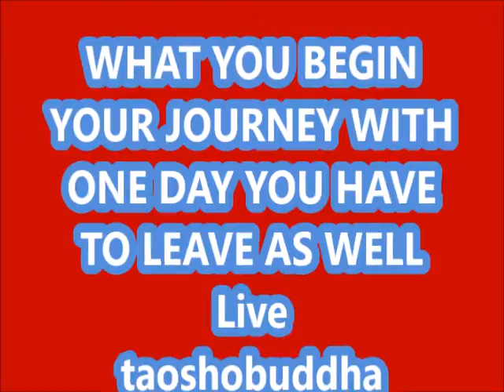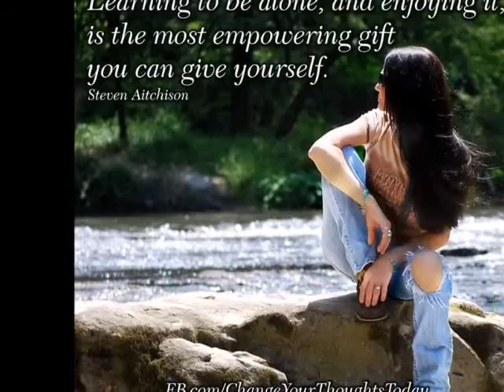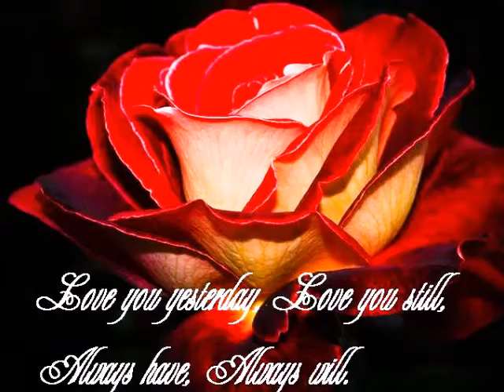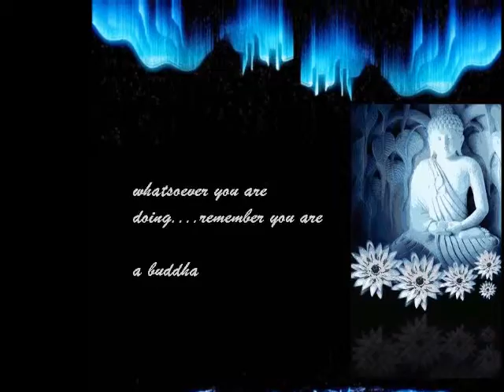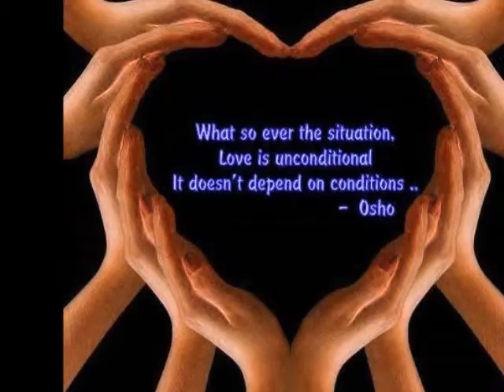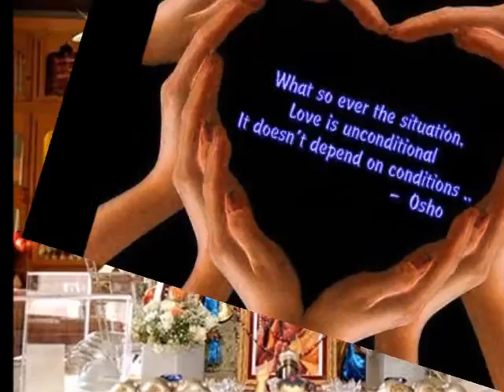WHAT YOU BEGIN YOUR JOURNEY WITH ONE DAY YOU HAVE TO LEAVE AS WELL.mp4